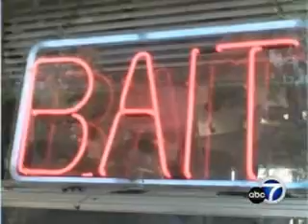My memorable (and sometime's silly) moments at ABC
A montage of clips of reporter Blanche Shaheen at ABC--her most memorable moments with Spencer Christian, tackling everything from stinky cheese to worm eating to fire spewing.